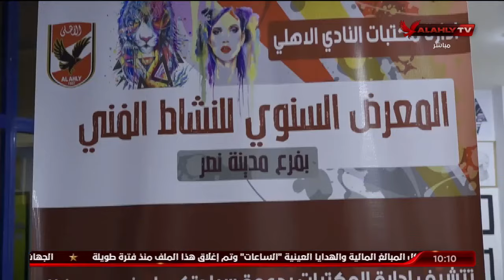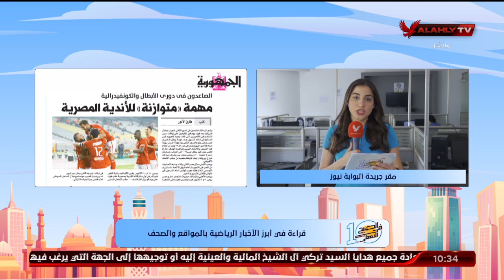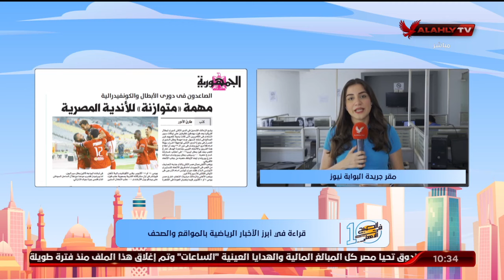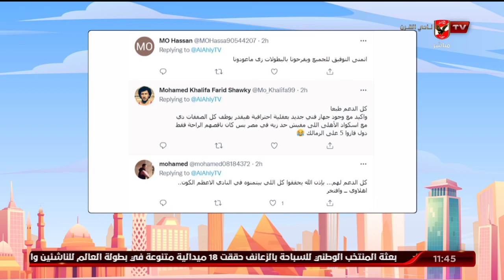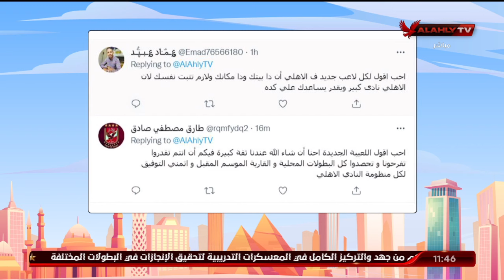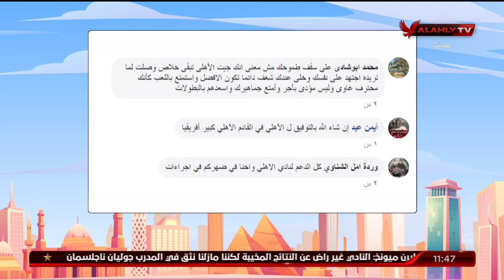الحلقة الكاملة | 10 الصبح في الأهلي مع كريم كوجوك ونهاوند سري | 20-9-2022